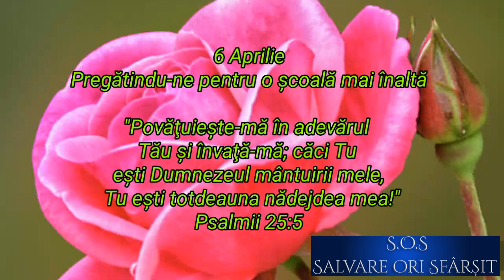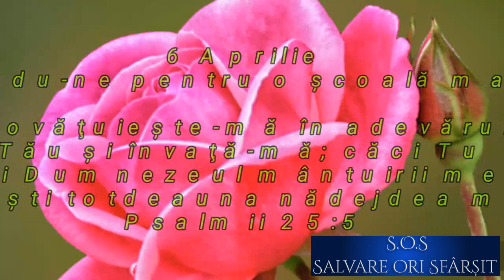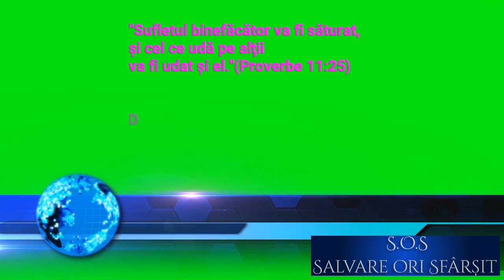6 Aprilie. Pregătindu-ne pentru o școală mai înaltă (audio)